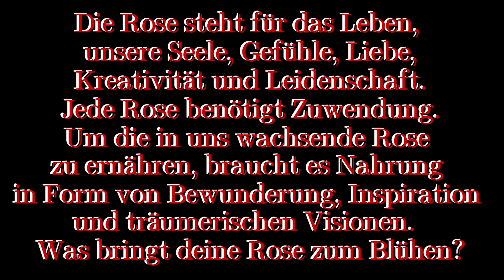la vie en rose MAGAZIN AB JETZT DRAUSEN